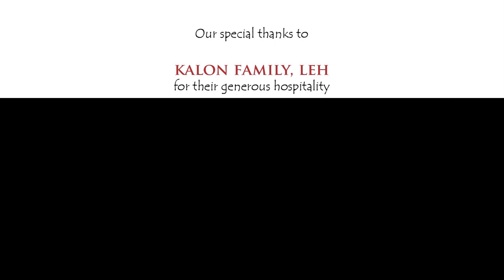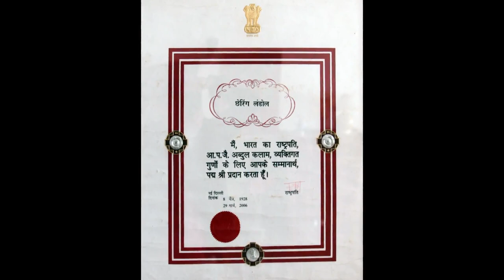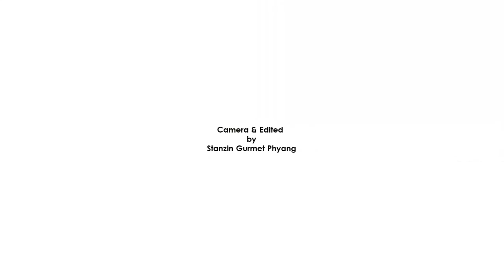Speak Ladakh / Interview Series / Dr Tsering Landol Interview / Ladakh 2016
Speak Ladakh interviewed renowned Ladakhi Gynecologist Ms. Tsering Landol on 9th October, 2016
Tsering Landol is an Indian gynecologist and one of the pioneers of women's health in Ladakh region in the North Indian state of Jammu and Kashmir.She serves the Sonam Norboo Memorial Government Hospital, Leh and is also associated with other educational institutions. The Government of India awarded her the fourth highest civilian honour of the Padma Shri, in 2006, for her contributions to Indian medicine,making her one of the few woman recipients of the award from Jammu and Kashmir and the first Ladkahi woman doctor to receive the honour.